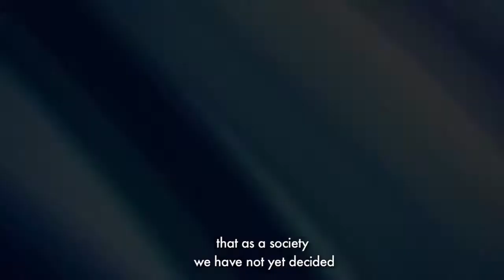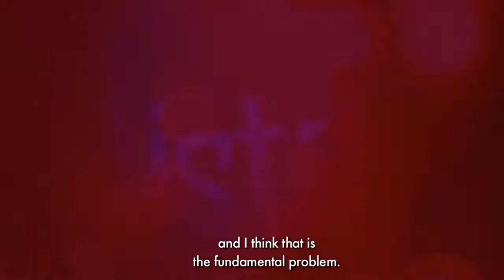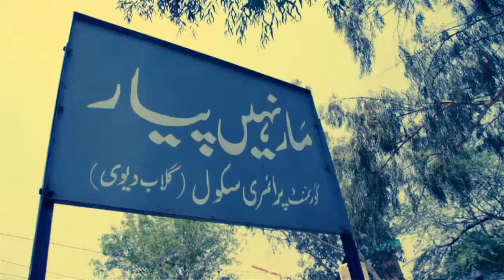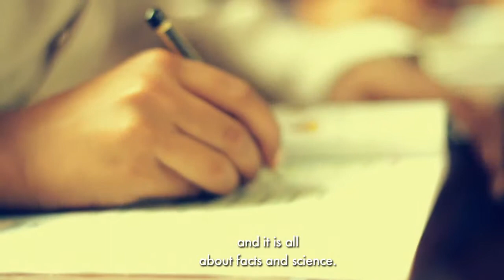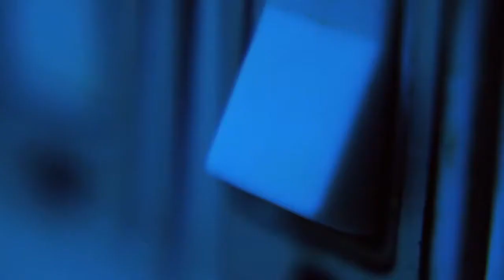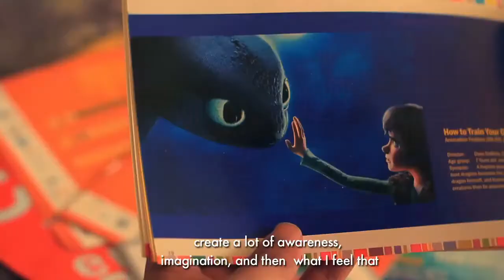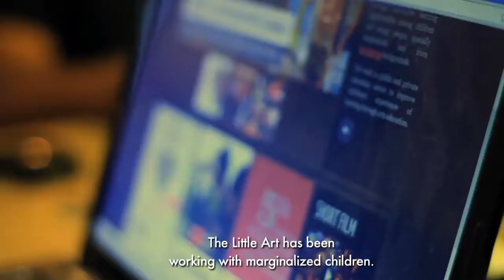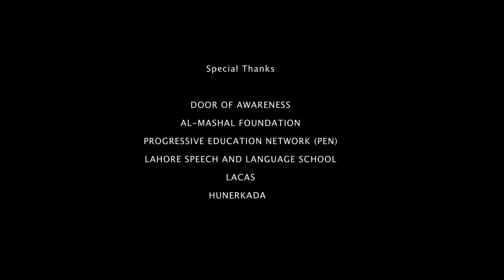Facilitating Dreams - the story of the Little Art Project Lahore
The Little Art Project is a non-profit arts education organisation, which uses the medium of art to promote positive social values, through promoting innovative learning opportunities among children from low income backgrounds in Pakistan. In a society that has not always valued the importance of arts and culture in education (apart for those from elite or privileged backgrounds), the Little Art Project is now one of a growing number of educational projects attempting to address this failure in educational provision in Pakistan. For more information on The Little Art project please visit their website.

Credits:
Shoaib Iqbal (executive producer)
Mohammed Atif (camera)
Zeeshan Naveed, Ali Hameed (production co-ordinator)